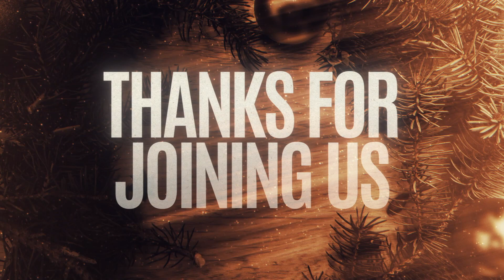Forward by FAITH --- Faith is trusting that God can change your life! (Rahab) [Full Service]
Worship at Fellowship
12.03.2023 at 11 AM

Forward by FAITH
"Faith is trusting that God can completely change your life!"
Hebrews 11:30-31
Pastor Tony Liuzzo (Lead Pastor)

Is anyone too far gone to be reached by God? We will naturally say, "No." But often times we stop praying for people or stop witnessing because we feel as if they are a lost cause.

One of the last stories of faith in Hebrews 11 might surprise you. It is not a story of someone that did great things for God, but someone that was radically changed by God...by faith!

Series description:
The Bible says that without faith it is impossible to please God. The Bible teaches us that faith the size of a mustard seed can move mountains. We know that it was by faith that Daniel faced the lion's den, Noah built the ark, Moses saw the sea split, and David experienced the giant fall!

Faith is necessary and essential to experience victories in our lives, but do we really understand Faith? Hebrews 11 not only explains faith, but it illustrates the power of faith through the stories of God's people living out their faith.

In order to move forward by faith as Christians, we must have a full understanding of faith. This series will take us through Hebrews 11 to discover the power of faith and how to live it out!

I. God can change anyone!
A. Rahab was living in sin
B. Rahab was broken

II. God delivers hope through us!
A. God sets up divine appointments
B. God uses your story to impact others

Hebrews 11:30-31 (Hebrews 11:2, 6 & 30-31; Joshua 2:1-4, 9-13 & 18; Romans 5:8; Titus 3:5; Ephesians 2:8)

Music Licensed through Artist.io + Soundstripe
Fortress, Be Still the Earth
Milestones - Instrumental, Josh Leake
By the Fireplace, Bamtone
Christmas Around the World, Be Still the Earth
Jingle Jam, Be Still the Earth
Jingle Bells, Be Still the Earth
Christmas Cheer, Marc Robillard
Merry Christmas, Zac Nelson
The Christmas Sleigh Ride, Francesco D’Andrea
Wonder in Winter, Marshall Usinger
Blizzard, Veaceslav Draganov

SUNDAY SET LIST
Joy To The World (Joyful Joyful)
Edward Hodges, George Frideric Handel, Henry Van Dyke, Isaac Watts, Ludwig van Beethoven, Phil Wickham
2018 Phil Wickham Music / Simply Global Songs / Sing My Songs
Song #7128618

Behold
Dallas Jenkins, Phil Wickham, Steven Furtick
2022 Music by Elevation Worship Publishing / Phil Wickham Music / Simply Global Songs
Song #7204354

Charles Wesley, Felix Mendelssohn-Bartholdy, Jonathan Smith, Phil Wickham
2019 Be Essential Songs / Cashagamble Jet Music / Phil Wickham Music / Simply Global Songs / Sing My Songs
Song #7138832

Tim Hughes
2000 Thankyou Music
Song #3266032

Just As I Am (I Come Broken)
Charlotte Elliott, David Moffitt, Sue C. Smith, Travis Cottrell, William Batchelder Bradbury
2009 CCTB Music / First Hand Revelation Music / Universal Music - Brentwood Benson Publishing
Song #5635850